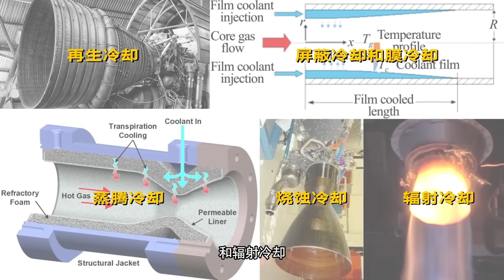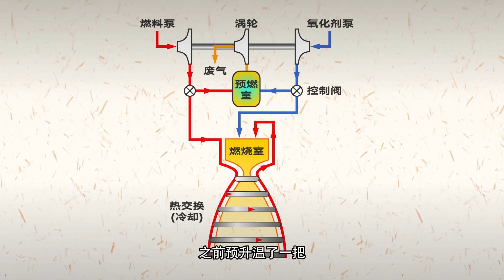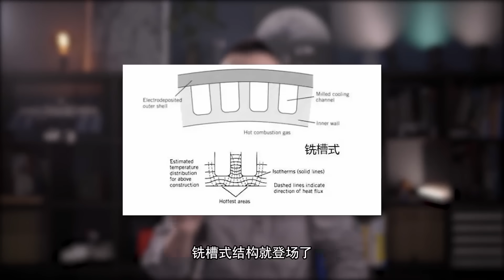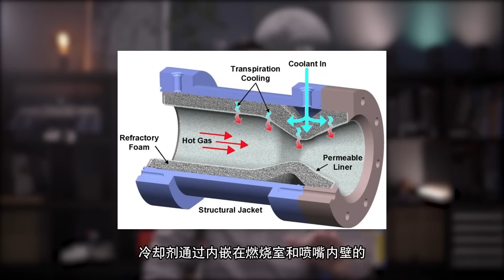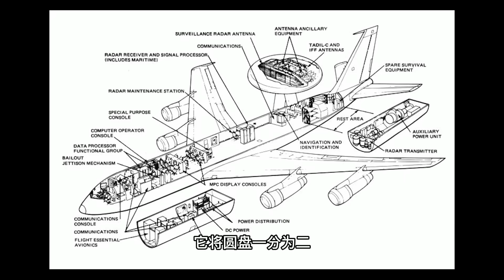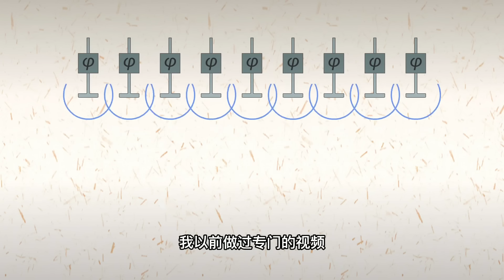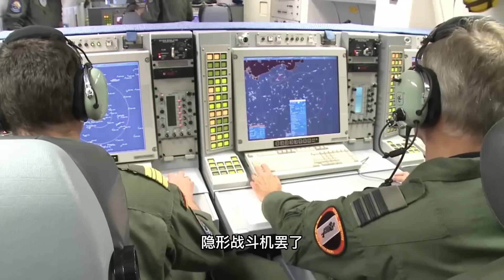3000度高温，火箭喷嘴里喷出的热气，怎么没把自己熔化呢？这究竟是什么原理？【科学火箭叔】